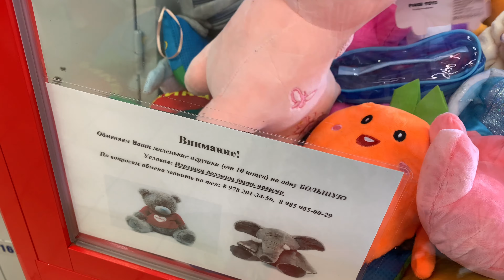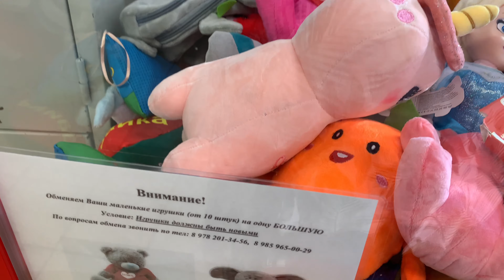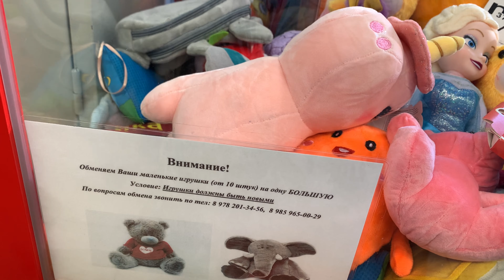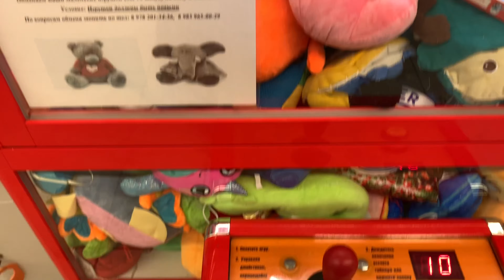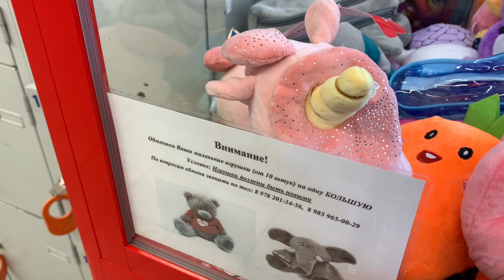ВОТ ЭТО УДАЧА!!! КРУТЕЙШАЯ ИГРУШКА В АВТОМАТЕ ХВАТАЙКА!!!